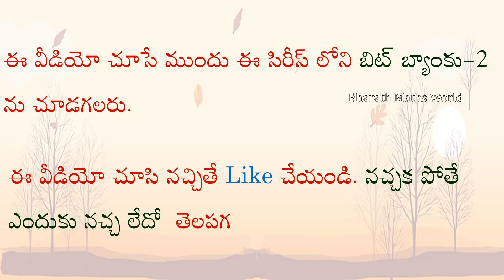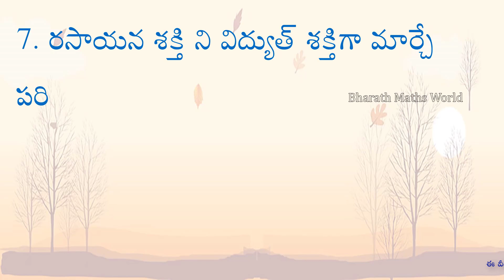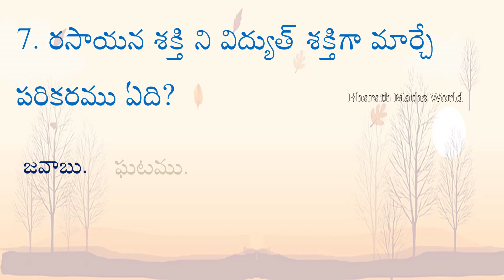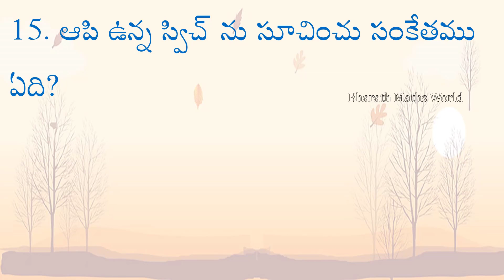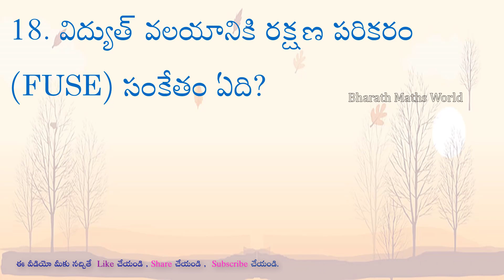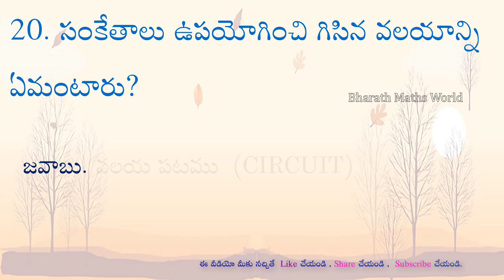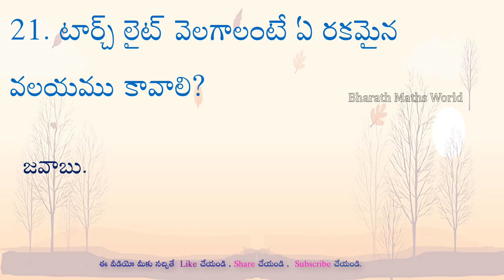physics bits in electricity || bit bank-3 for competitive examinations